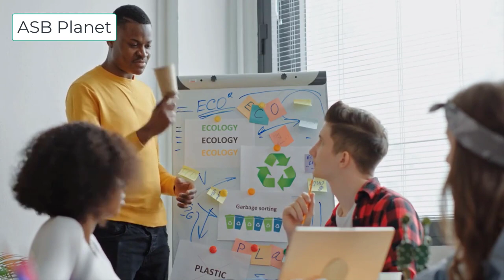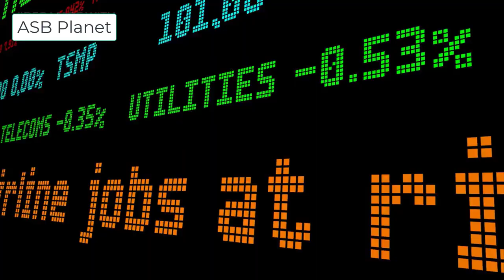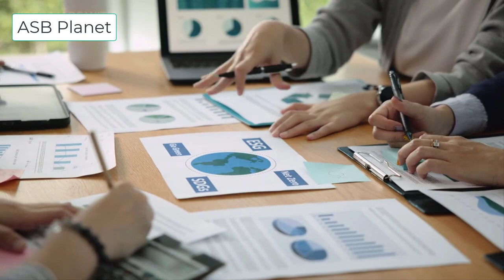Will we ever be able to fly planes on fuel made from fat and cane sugar? -ASB Planet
Will we ever be able to fly planes on fuel made from fat and cane sugar?